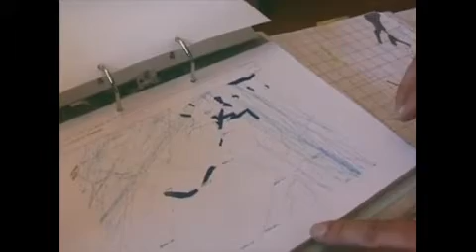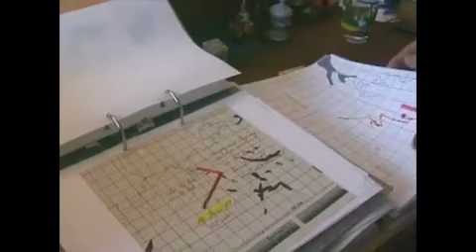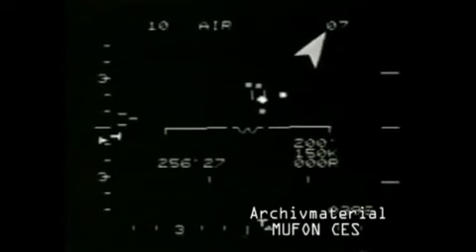Illubrand v. Ludwiger zum Stand der UFO Forschung 3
Illubrand v. Ludwiger im Interview über den Stand der Wissenschaftlichen UFO Forschung